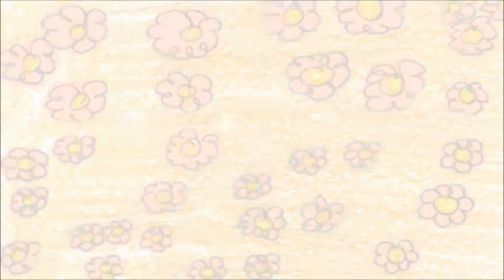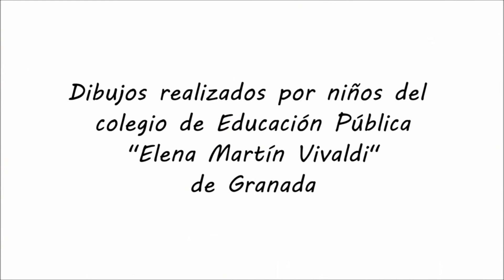El Sofá de Sophie según los Niños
Dibujos realizados por niños del colegio de Educación Pública "Elena Martín Vivaldi" de Granada después de ver el espectáculo de teatro y magia "El Sofá de Sophie" de la compañía Tuttilfamili. Muchas gracias a todos los niños por sus fantásticos dibujos.